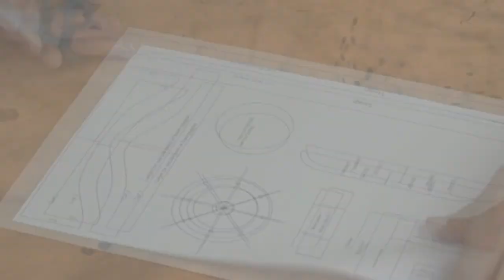Делаем стимпанк гогглы DIY